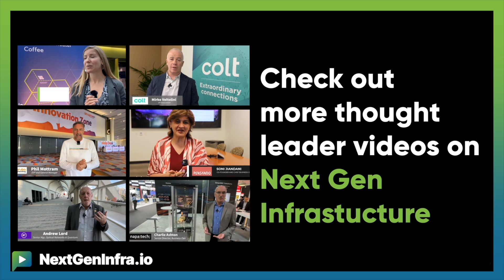NGIPredictions2025: AI, Space Internet & Humanoid Robots 🚀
What's driving the future of global internet connectivity and AI infrastructure?

Ivo Ivanov, CEO from DE-CIX makes three predictions:

- AI Service offerings are set to surge, particularly in AI inference, supported by DE-CIX's new AI internet exchange platform
- The Internet space race is evolving with LEO providers creating new traffic patterns and offering alternatives to submarine cables
- Humanoid robots and real-time production processes will see significant growth, powered by advances in AI inference technology